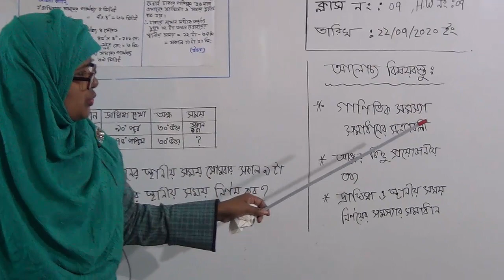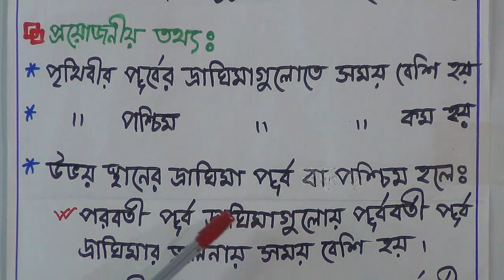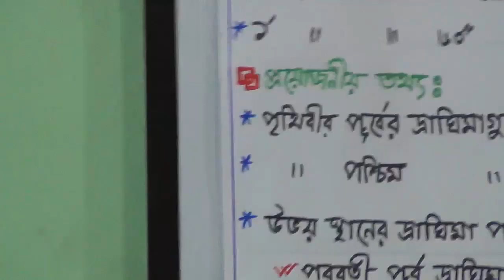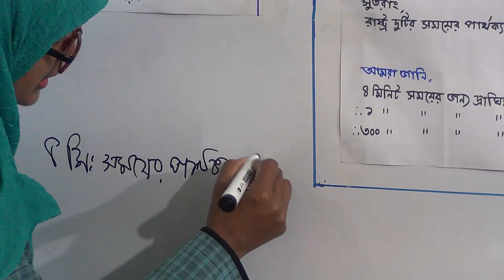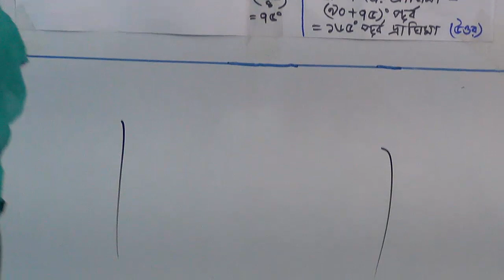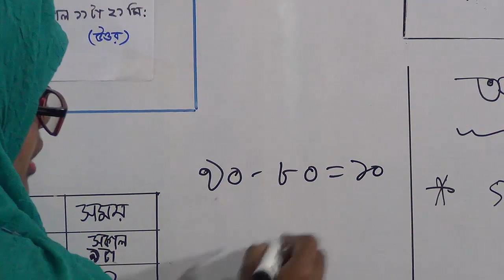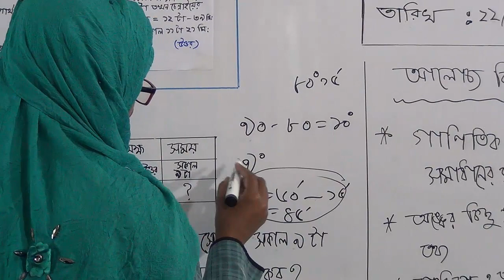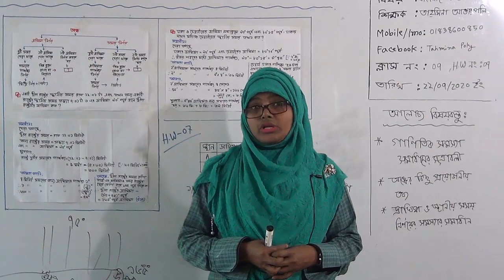শ্রেণি: দশম, বিষয়: বাংলাদেশ ও বিশ্বপরিচয় (ক্লাস নং-০৭)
বার্ষিক
শ্রেণি: দশম
বিষয়: বাংলাদেশ ও বিশ্বপরিচয় (ক্লাস নং-০৭)
আলোচ্য বিষয়: তৃতীয়-অধ্যায়:(সৌরজগৎ ও ভূমন্ডল, পরিচ্ছেদ-৩.২:বিশ্বের বিভিন্ন স্থানের নির্ণয় পদ্ধতি
শিক্ষক: জ. তাহমিনা আক্তার পলি